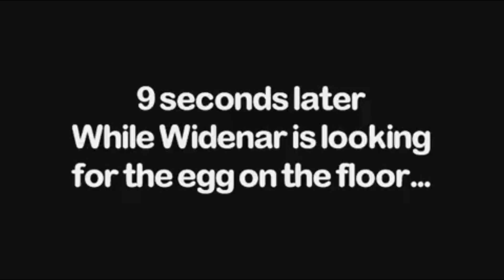SDH Classics - Easter Day (2014)